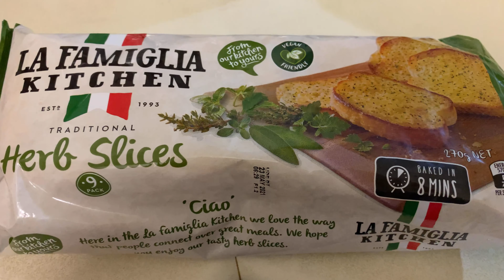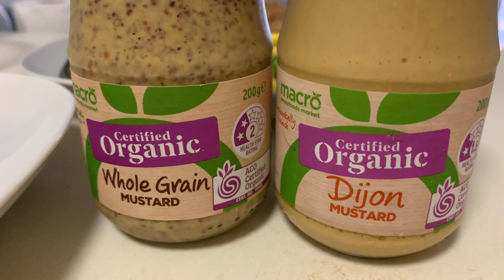Masakan Cinta di Dapur kU